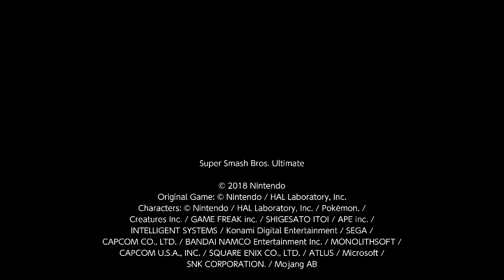Dark Samus Perfect Run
In the SSBU Perfect Run series, inspired by RoahmMythril's Mega Man Perfect Runs, I'm taking on every fighter in Super Smash Bros. Ultimate as Mega Man, with the following rules:
- Stamina, 1 stock, 300HP, 5:00 time limit
- No items, no fs meter, no spirits
- Opponent is a LV 5 CPU
- Each opponent is fought on an appropriate stage, whether from their home series or an approximate equivalent
- Hazards Off is ONLY for stages with bosses that massively disrupt the fight, like Yellow Devil on Wily Castle or Metal Face on Gaur Plains
- I am only allowed to use the following moves: Mega Buster (jab f-tilt & n-air), Slide (down tilt), Mega Upper (up tilt), Charge Shot (f-smash), Super Arm (grab/throw), ledge attack and getup attack, and Rush Coil
- I must KO the opponent by HP to 0 or by a blast zone
- I lose if I take any damage, hit the opponent with a banned move, or the match goes to time
Unlike Roahm, I won't be doing difficulty ratings for these fights, because I went into this with the idea of a fun challenge for myself, not meticulously analyzing every matchup Mega Man has in the roster when using a limited moveset.